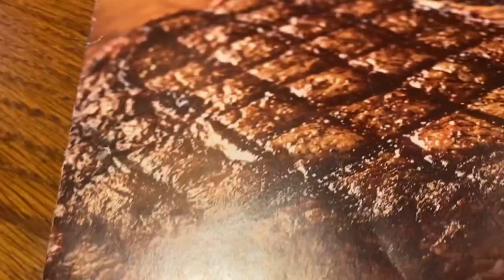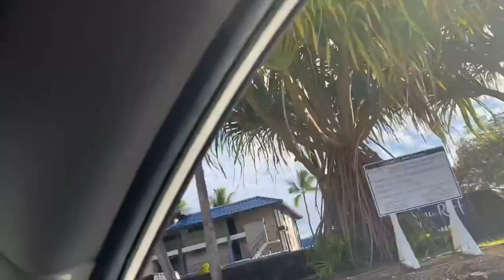RELAXING DAY IN BIG ISLAND HAWAII || OUTBACK STEAKHOUSE || TAMBAY SA BEACH